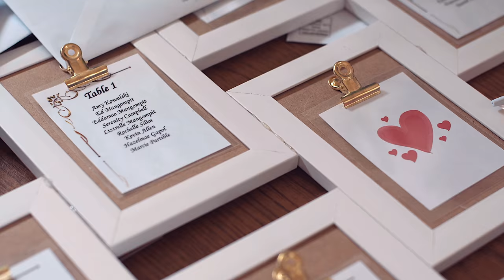Groom Reads a Tear Jerking Letter from his Bride at Bayonet and Blackhorse